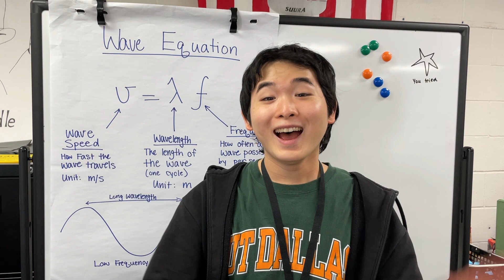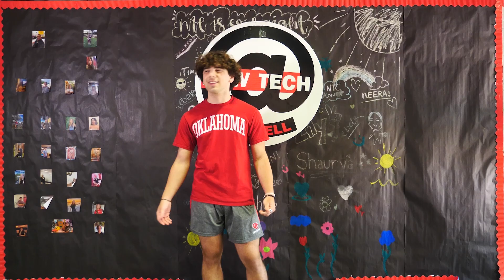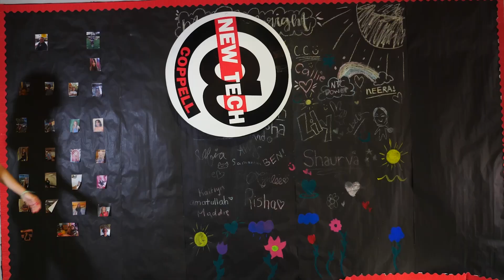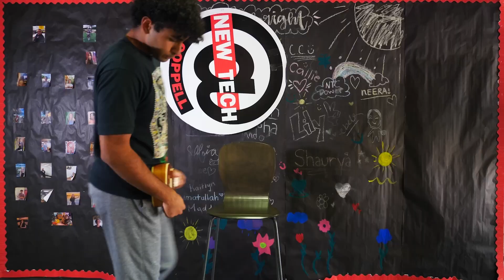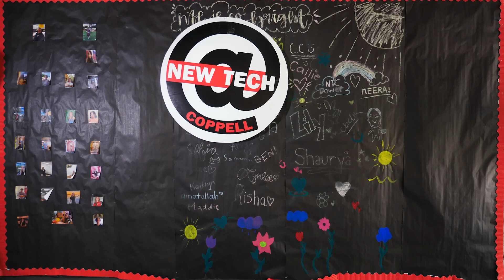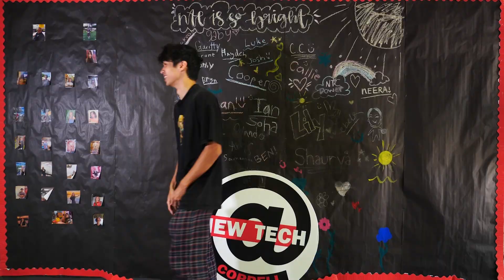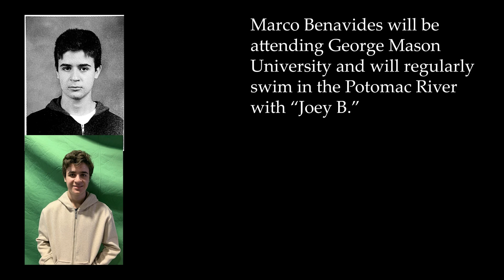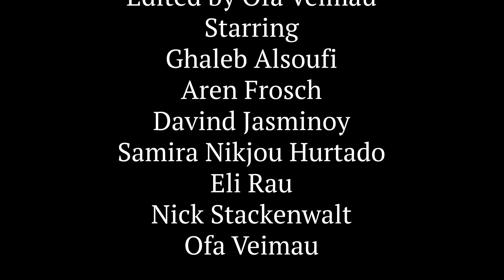So Long, Farewell | S11 E8